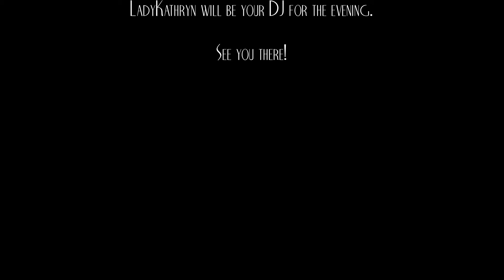PREVIEW - Gourdyn's Lounge An Evening of Jazz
The Golden Years Club May Mixer Preview